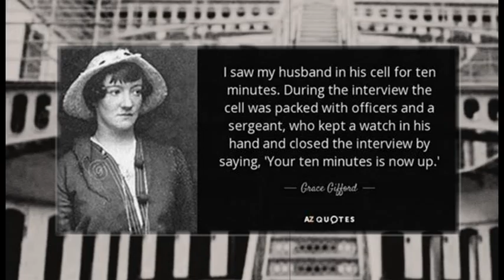Grace │The Wolfe Tones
The Wolfe Tones